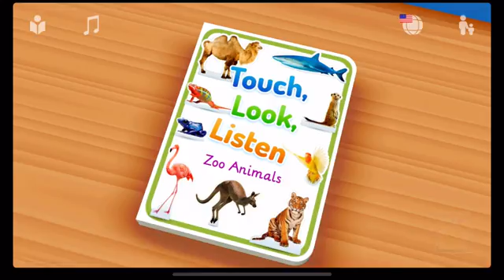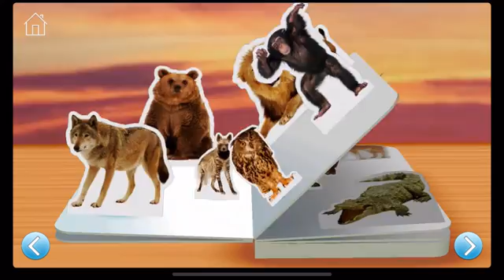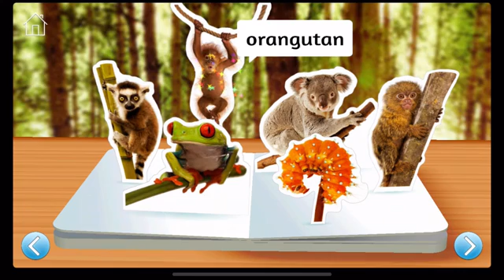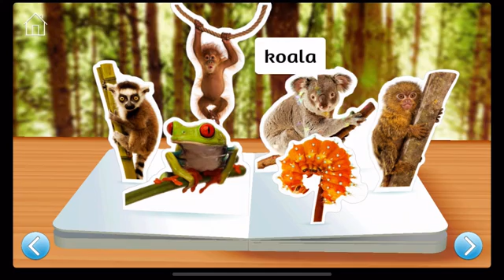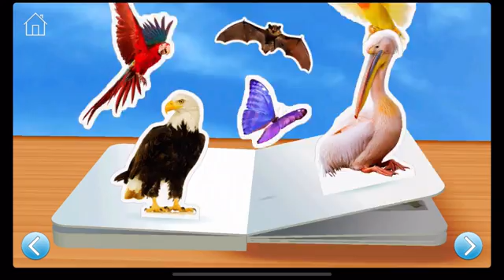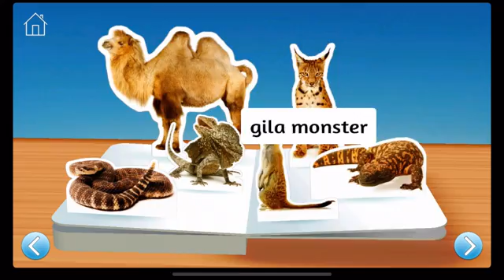Zoo Animals - App for English Learning